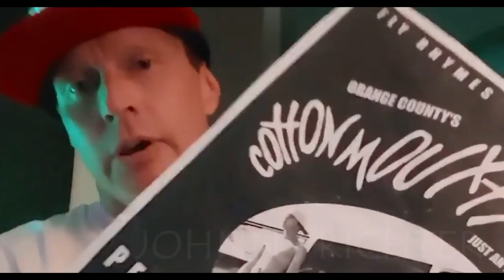Saint Dog - A Tribute To A King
The Kottonmouth Kings and Suburban Noize Records were devastated by the news of the passing of fellow brother and underground legend Steven "Saint Dog" Thronson.

Saint Dog was a founding member of California rip-hop outfit Kottonmouth Kings and his trademark raspy flow was instrumental in the success of classic tracks like "Suburban Life," "Bump," "Dog's Life," "Play On," among others. Saint Dog will be forever missed by the group and fans around the world.

Saint Dog leaves behind an undeniable musical legacy with Kottonmouth Kings and his solo albums like “Ghetto Guide" and “Unconformable Social Amputees". Saint Dog's contributions to underground classic's like the Subnoize Souljaz and DGAF's debut album with Chucky Chuck will forever hold their place in fans' hearts. Most recently, Saint Dog released his last solo album “Bozo” on Suburban Noize Records in August of last year.

In honor of Saint Dog the Suburban Noize label converted its Spotify Playlist into 40 of Saints most memorable songs.

The label also made a shirt available via its sister company SRH honoring Saint Dog. The proceeds will go towards the funeral costs and helping Saints son and family

*Video edited by: Donny "The DRP" Polinske